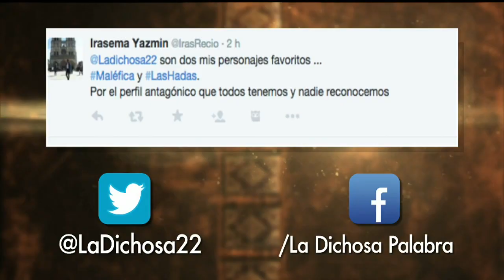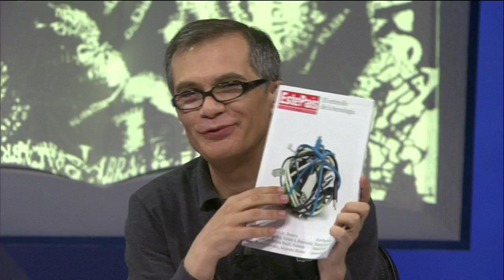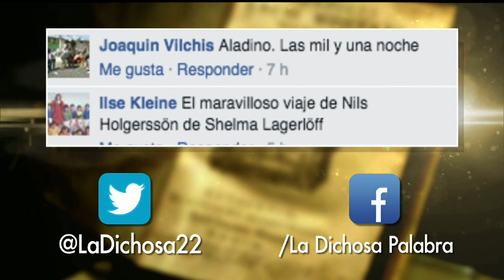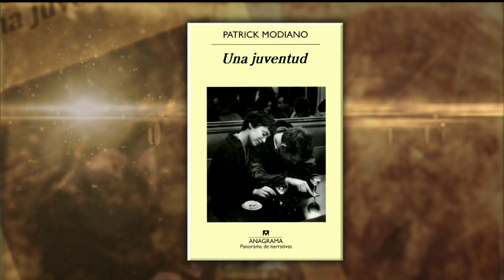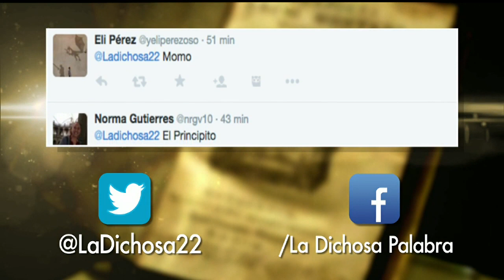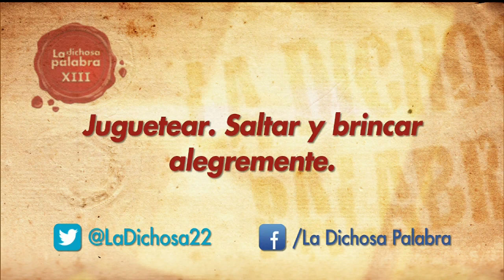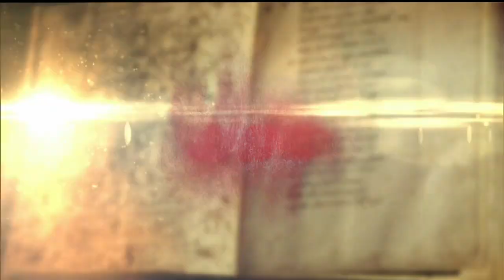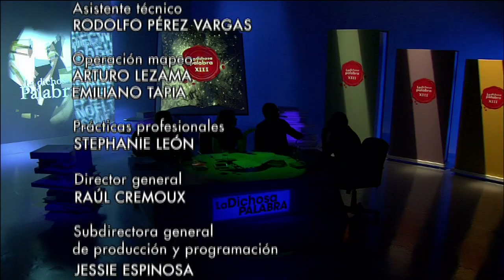La dichosa palabra: retozar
La dichosa palabra. Temporada XIII. Programa 2

La temporada trece de La dichosa palabra, el programa emblemático del Canal Cultural de México, llega para brindar más definiciones, comentar frases mal empleadas, describir el origen de las palabras y aclarar las dudas de la audiencia sobre diversos temas literarios.

Conducen Laura García, Pablo Boullosa, Eduardo Casar y Germán Ortega.

Instagram: canal22oficial Porque el lenguaje siempre está cambiando y formar palabras es una tarea infinita, Canal 22 presenta La dichosa palabra, programa dedicado a hablar del lenguaje, usos etimológicos, origen de los dichos, refranes, personajes históricos, libros y significado de las palabras.